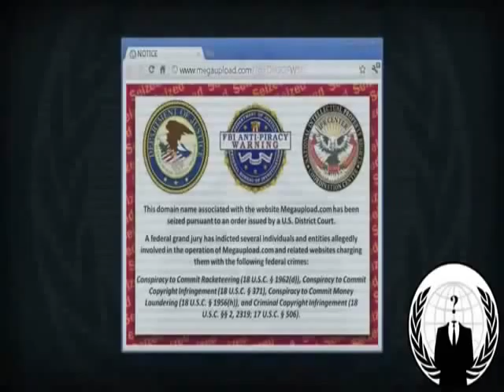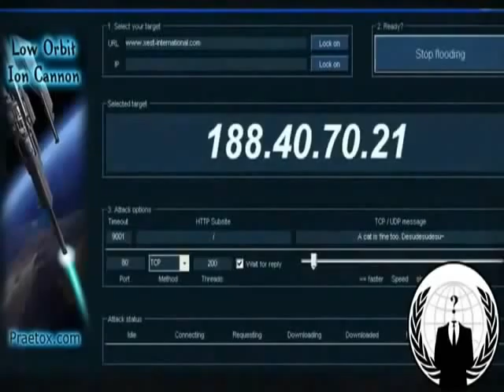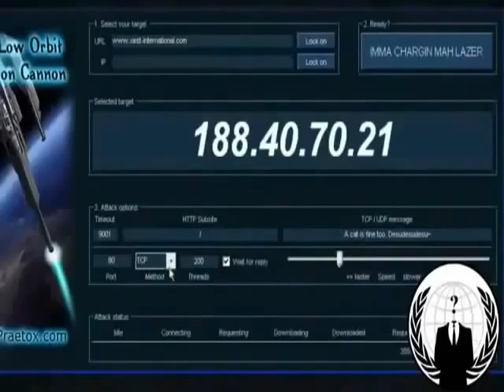Anonymous - Operation Black March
Thursday, March 1st 2012 to Saturday, March 31st 2012.

With the continuing campaigns for Internet-censoring litigation such as SOPA and PIPA, and the closure of sites such as Megaupload under allegations of 'piracy' and 'conspiracy' the time has come to take a stand against music, film and media companies' lobbyists.

The only way is to hit them where it truly hurts.

Their profit margins.

March 2012 is the end of the 1st quarter in economic reports worldwide.

Do not buy a single record. Do not download a single song, legally or illegally. Do not go to see a single film in cinemas, or download a copy, Do not buy a DVD in the stores. Do not buy a videogame. Do not buy a single book or magazine.

Wait the 4 weeks to buy them in April: see the film later, etc. Holding out for just 4 weeks, maximum, will leave a gaping hole in media and entertainment companies' profits for the 1st quarter, an economic hit which will in turn be observed by governments worldwide as stocks and shares will blip from a large enough loss of incomes.

This action can give a statement of intent:

"We will not tolerate the Media Industries' lobbying for legistation which will censor the internet."

Regarding Black March: If you want to do something that makes a statement, consider shifting your money not only away from corporate media but to independent media. Buy comics published by someone other than DC and Marvel. Buy books from small and independent presses. Support independent production companies who fight to stay independent and fan-focused. Better yet, buy things directly from creators and artisans. Support independent retailers. Don't just blanket punish media producers and distributors—refocus those resources into supporting the ones who espouse and depend on free exchange of information and ideas. Because those are the people preserving intellectual freedom. Those are the people creating work of substance. And those are the people struggling to make a living, because they aren't bankrolled by the Corporate Elite lobbying for SOPA and PIPA.

Operation Black March, engaged.

To all who oppose us and the people, expect our wrath.